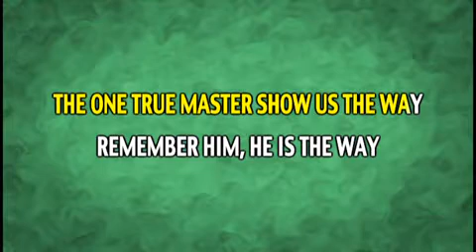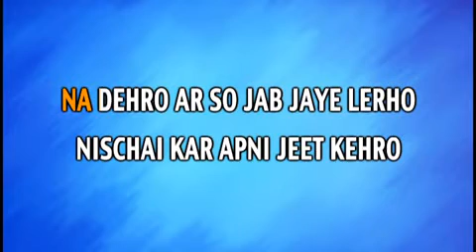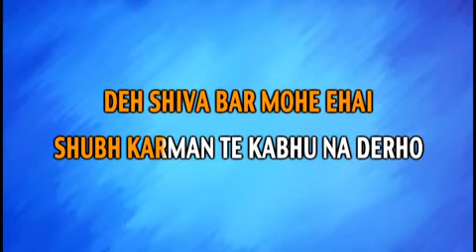Children's Gurbani songs